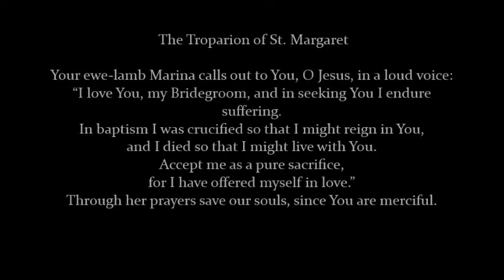Agia Marina (St. Margaret of Antioch) - Wolfy O'Hare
Music for the Feast of St. Margaret of Antioch - composed for St. Margaret's Church, Waddingworth, Lincolnshire in 2003. The first performance was given in a reduced format for two instruments and two voices. The players are named in the film. Mr Chris Hind kindly enabled the performance and managed many of the practicalities on the day as well as heading the team responsible for the restoration and maintenance of this beautiful Church - many thanks to all involved. My thanks also to Dean Tuhka who took valuable footage for me to use in the video. This is the full version for chamber ensemble and mixed choir - without the words - as this is a 'virtual' realisation of the score.